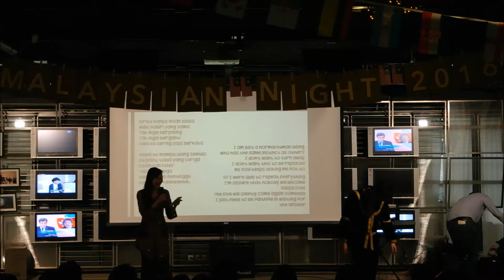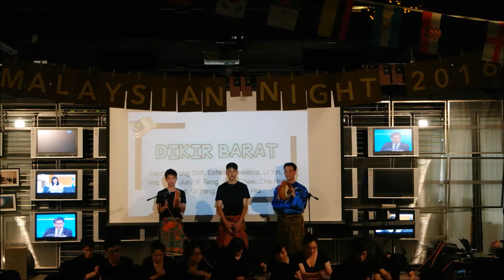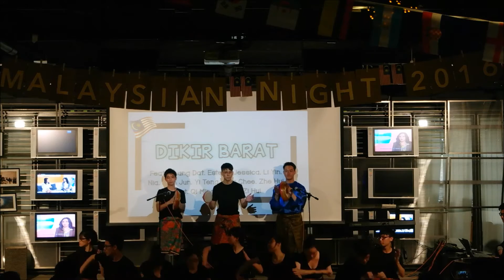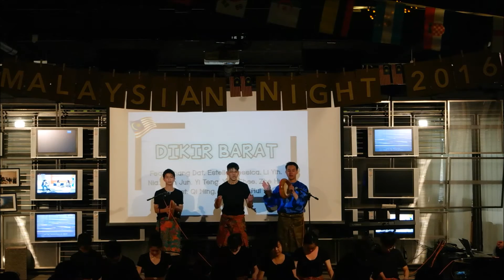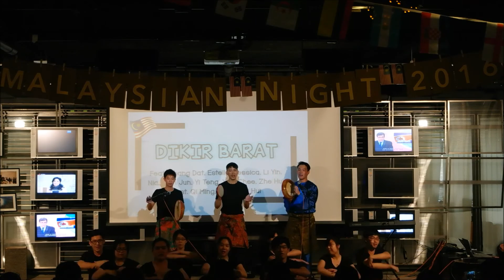HKU Malaysian Cultural Night 2016: Dikir Barat